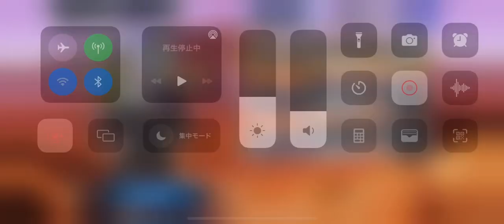スパロボDD 3章 第9話 『キミノオモイデニ、サヨナラ』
2018年11月19日配信の「生スパロボチャンネル」にて正式発表された、『スーパーロボット大戦X-Ω』に続くスマートデバイス向けスパロボ作品。令和最初のスパロボとなる。
2Dグラフィックスによる戦闘シーン演出やターン制のSLGシステムの採用、ユニットではなく装備パーツを対象としたガシャシステム等で『X-Ω』との差別化が図られている。